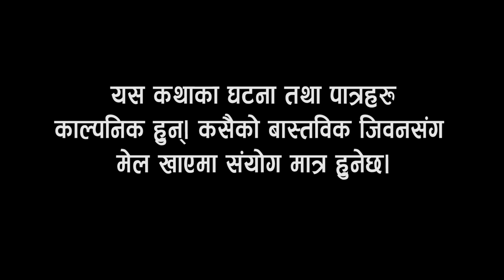KARMA KHOTO PART 10 || कर्म खोटो भाग १० || New Nepali Sentimental Series 2021 ll 2078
Sharp vision media brings out the exclusive videos of contemporary drama serial of issues of family issues , lifestyle and this has been created with trying to reflect the story of life.  Life has humor and fun and in the serials this is feature.

Family issues are common and also we try to bring out the story in Nepali tele serials and if you have any ideas and suggestions please do let us know and feedbacks are welcomed and this

➤ Story –Karna Khatri
➤ Camera –Raju Shrestha
➤ Editor –Raju Shrestha
➤ direction:- Karna Khatri
➤ Production :- Sharp Vision Media
➤Sarangi :- Hemanta Kanchha
➤Producer –Madhab simkhada , Niru Magar , Dhan Kumari Dangi , Sarada     Adhikari
➤ Artists –Karna Khatri,Pradip Kaphle, Madhab Simkhada ,Sarada Adhikari ,Aasha Tamang,Dhan kumari dangi, Niru Magar, Sabina Dungel, Sonam Magar ,Debi etc
➤Special Thanks :-Lalita Aacharya,Sanjaya Aacharya,Sabin aacharya,Bhabana Aacharya,Durga aacharya, Uddhab aacharya,Radha Neupane.